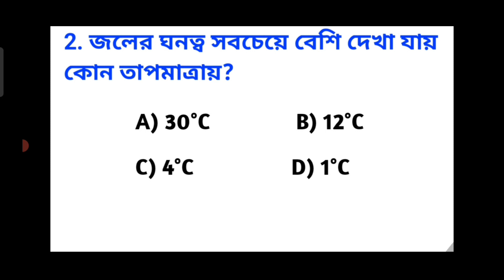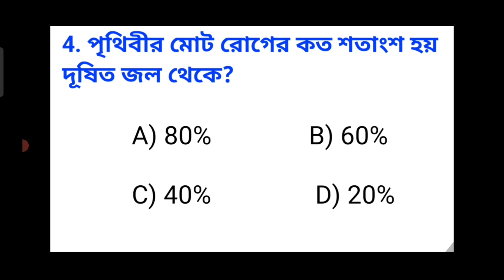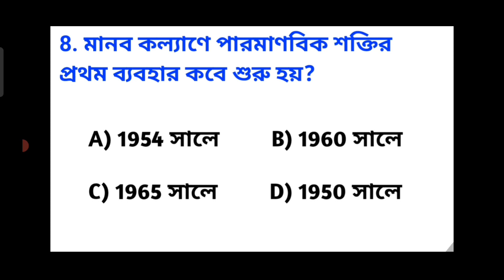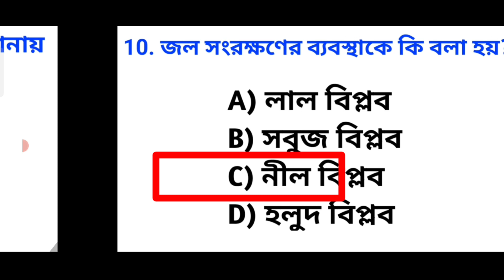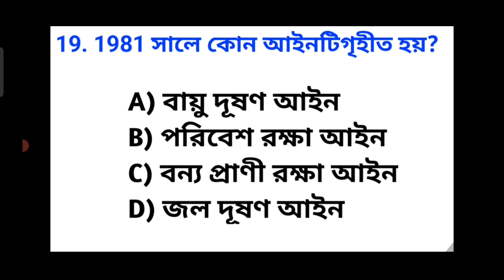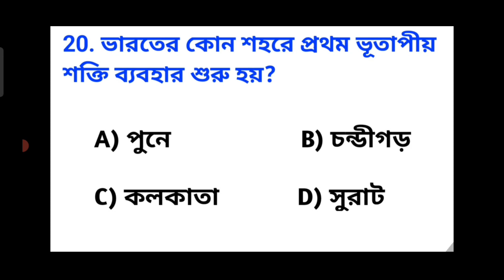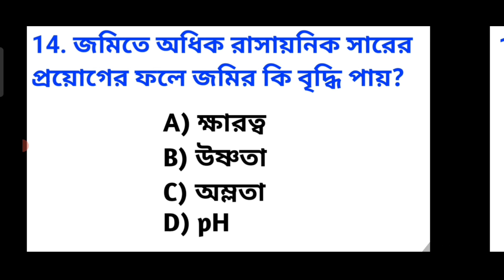WB Primary TET 2022 পরিবেশ বিদ্যা। EVS preparation 2022। Primary TET exam EVS important MCQ question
♦️প্রাইমারি Tet এর জন্য সহজ কিছু অঙ্ক